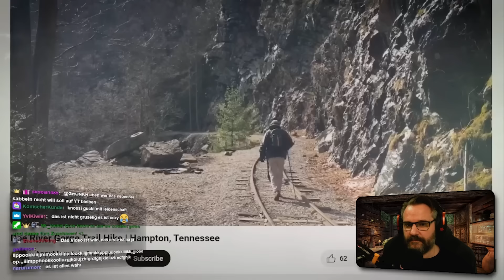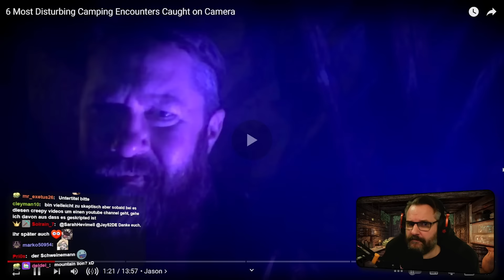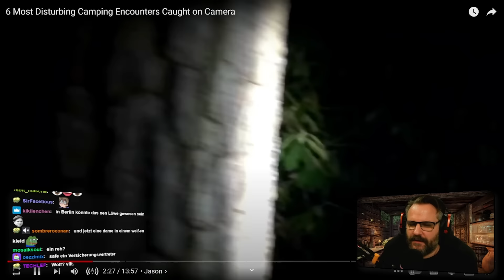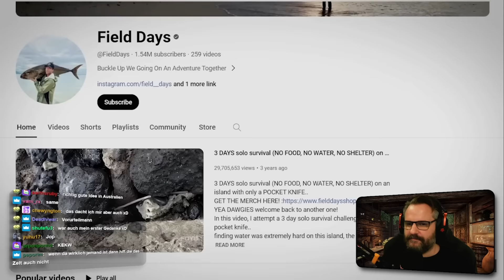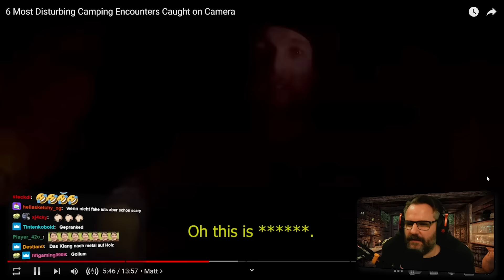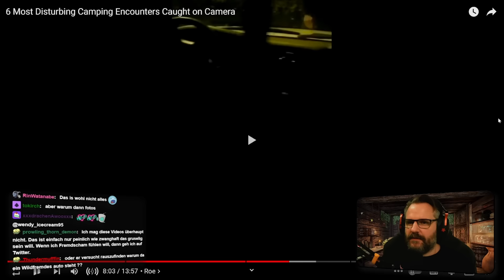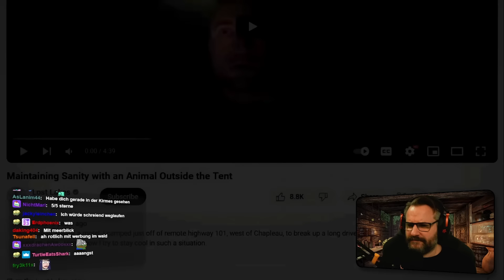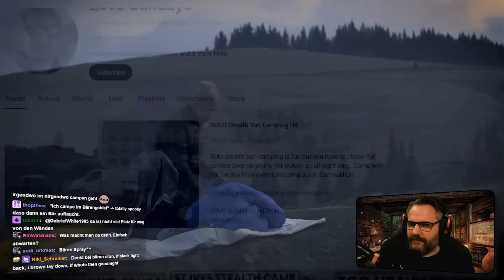Deshalb ist Campen fürchterlich - Gronkh Reaction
Gronkh reagiert auf "6 Most Disturbing Camping Encounters Caught on Camera" von @ChillingScares